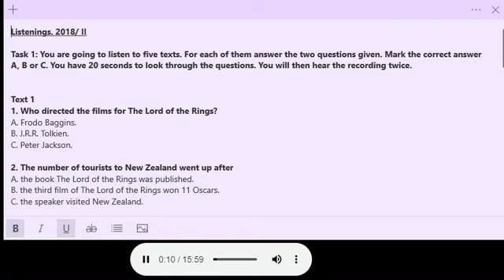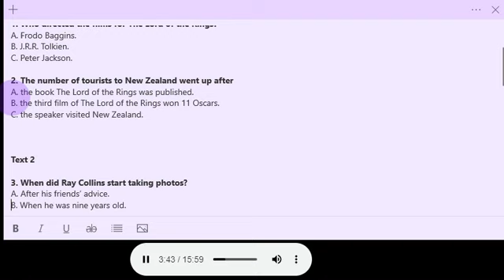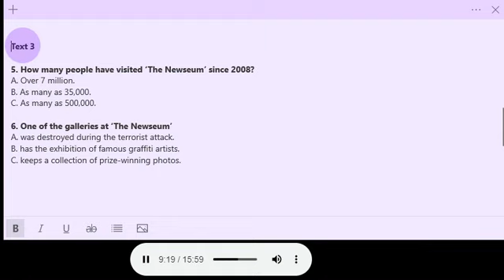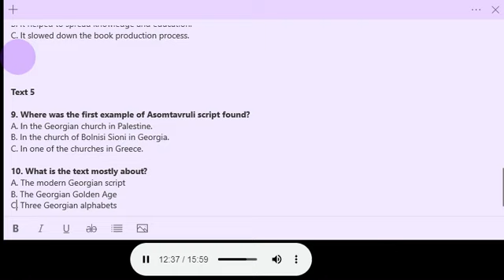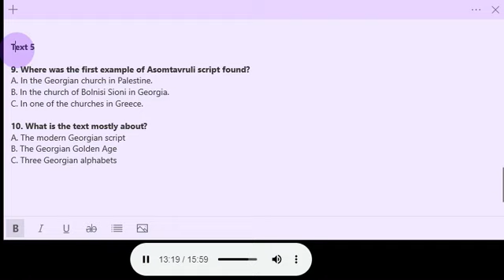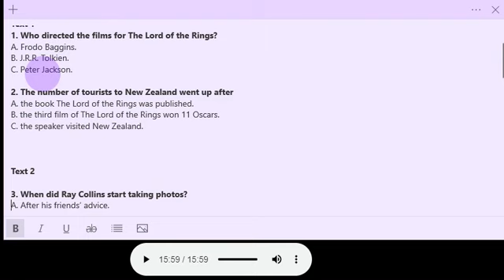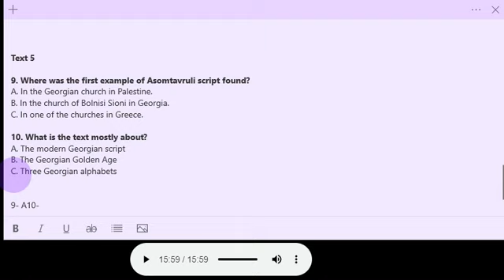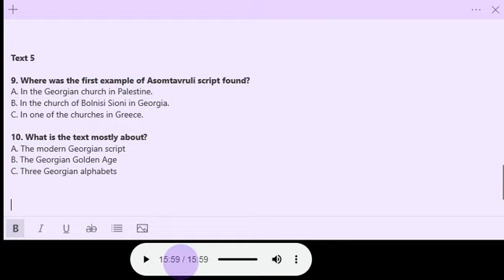2018 წლის მე-2 ვარიანტის 1-ლი მოსასმენი დავალება. სწორ პასუხებს ბოლოს ვწერ და ვშლი ისევ.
ჩვენს შესახებ
აღნიშნული ინფორმაცია საჯაროა. ჩვენ გაძლევთ საშუალებას უფრო იოლად გამოიყენოთ იგი. დათვალოთ წუთები და წამები, ჩართოთ ტიტრები და ჯერ ისე უსმინოთ, შემდეგ გამორთოთ ტიტრები და ასე განივითაროით სმენითი უნარ-ჩვევები.  გაუზიარეთ იგი სხვებსაც. ერთად ვიმეცადინოთ. ვიდეოს ბოლოს სულ ვდებთ სწორ პასუხებს და ისევ ვშლით რადგან არ გავაზარმაცოთ მომდევნო მსმენელი.